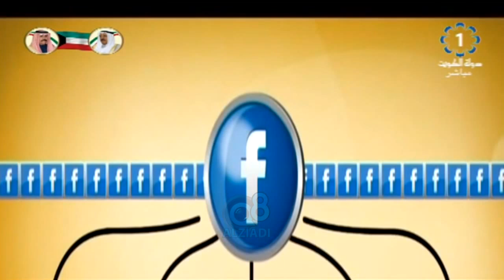برنامج «من أجل الكويت» يستضيف النائب "سعود الحريجي" عبر تلفزيون الكويت 11-7-2015